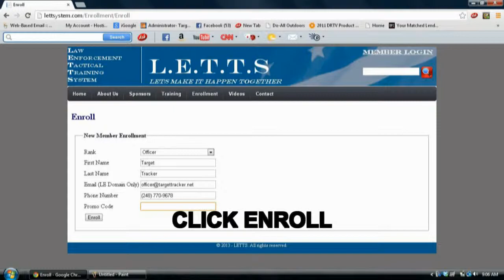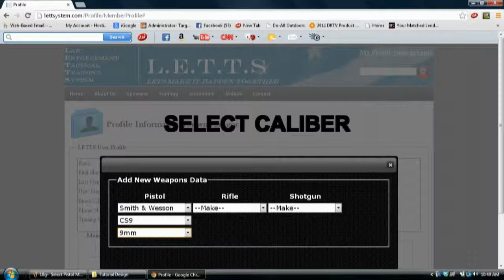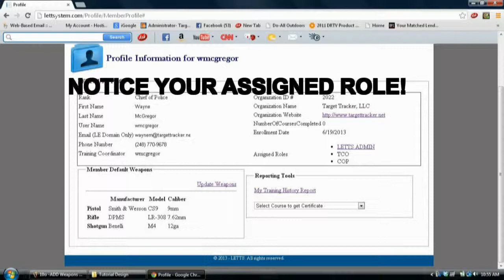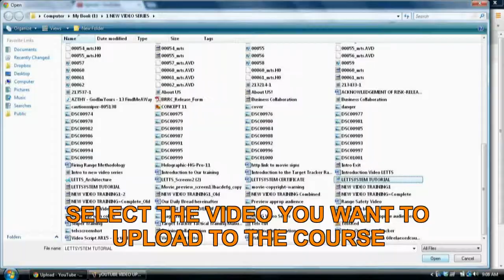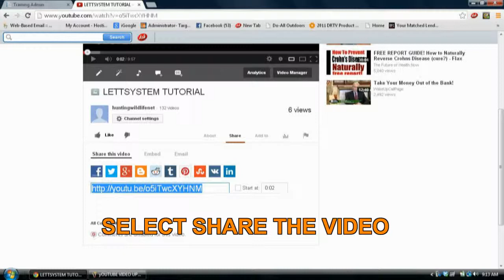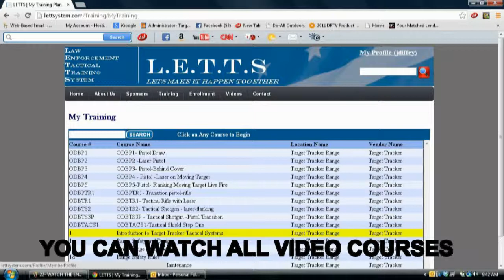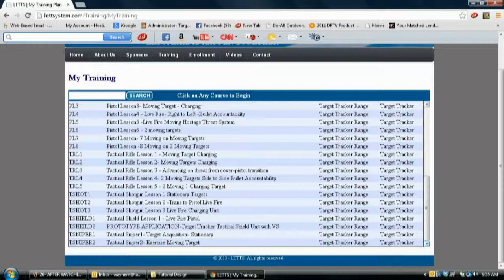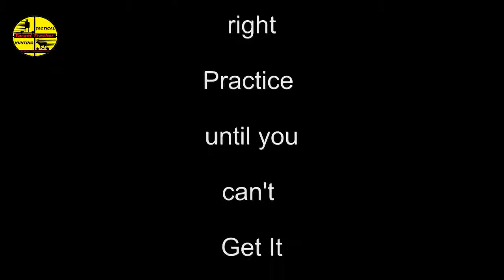LETTSYSTEM TUTORIAL - Everything you need to know about accessing all the tools in this system!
The Law Enforcement Tactical Training System "how to do everything" video!
Enroll
Setup your Profile
Organize your training
Add training
Verify Training
Print Training Reports
Print off your certificates
Watch over 30 Training videos
Training you can perform anywhere without firing a bullet!
Learn Instinctive Shooting, natural aiming, bullet accountability!
LEARN HOW TO SHOOT MORE EFFECTIVELY FOR SAFETY ON MOVING -TARGET TRACKER  TARGET SYSTEMS
Get started Now at a safer future!
Stay safe, shoot straight, practice not until you get it right but until you cannot get it WRONG!
Respectfully Submitted,

Wayne A. McGregor
CEO/Founder of Target Tracker
A Division of HuntingWildlife, LLC.
1360 East M-36
Pinckney, Michigan 48169
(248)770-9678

PRIVILEGED AND CONFIDENTIAL: This electronic message and any attachments are confidential property of the sender. The information is intended only for the use of the person to whom it was addressed. Any other interception, copying, accessing, or disclosure of this message is prohibited. The sender takes no responsibility for any unauthorized reliance on this message. If you have received this message in error, please immediately notify the sender and purge the message you received. Do not forward this message without permission.